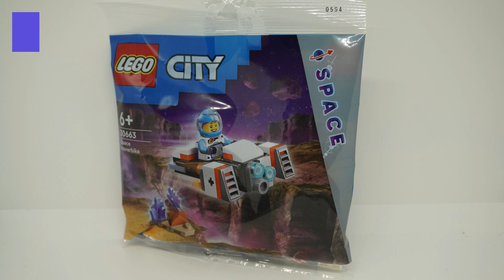Space Hoverbike | 30663 | Stop Motion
Timestamps:
0:00 Intro
0:15 Unboxing
0:30 Build
0:53 Presentation